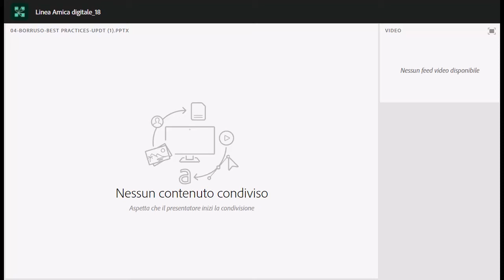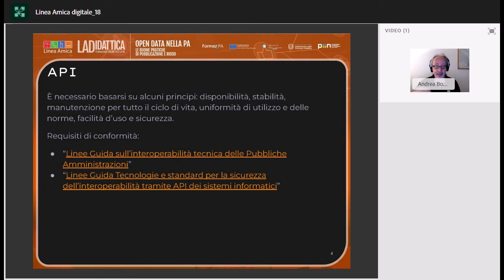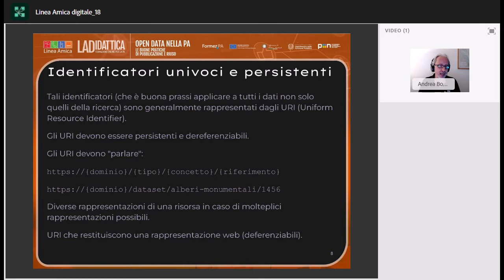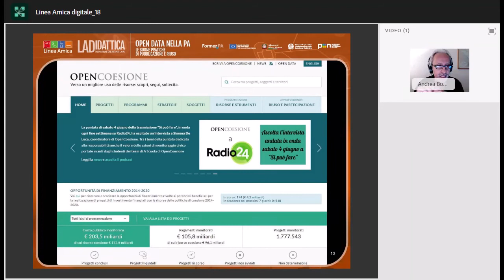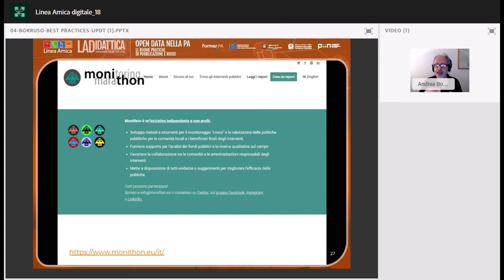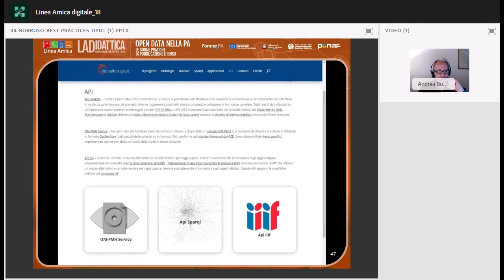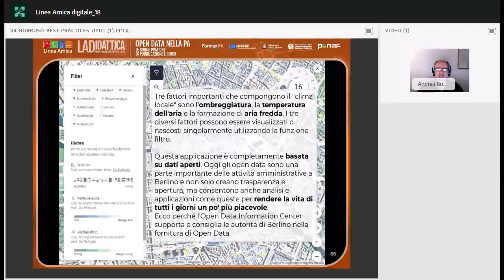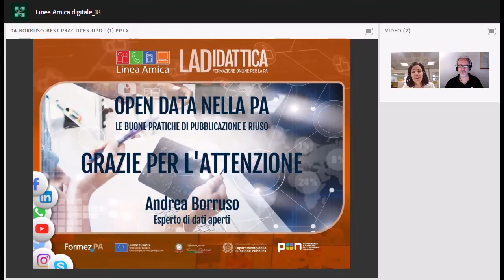LA Didattica: Open Data - le buone pratiche di pubblicazione e riuso (07/07/2022)